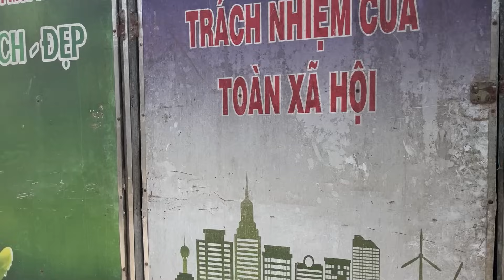Mới nhất! Cận cảnh đường dẫn cầu Rạch Miễu 2 từ trụ chính dây văng P20 đến trụ P39 phía Cồn Thới Sơn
Chân thành cảm ơn quý vị và các bạn đã theo dõi và đồng hành cùng kênh KU ĐẤT TV trong suốt thời gian qua, đừng quên bấm nút đăng ký kênh và bật chuông thông báo để nhận được tất cả các video mới nhất của KU ĐẤT TV nhé !
👉 Donate ủng hộ kênh: Số tài khoản: 39339 - Nguyen Ro Lil - Ngân hàng OCB Phương Đông